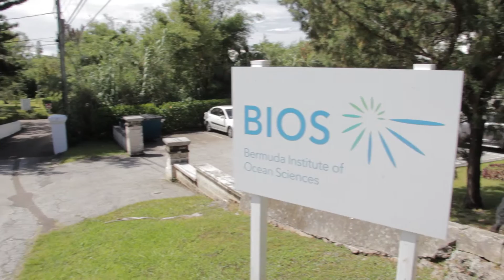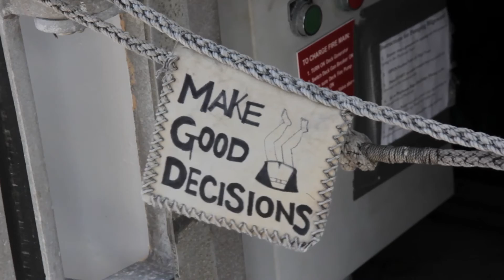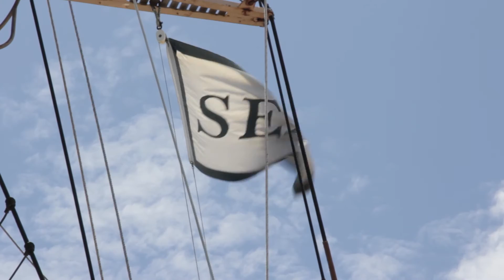SEA Semester: Marine Biodiversity and Conservation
Interview with Erik Zettler (Sea Education Association) @Bermuda on board the Corwith Cramer school sailing vessel